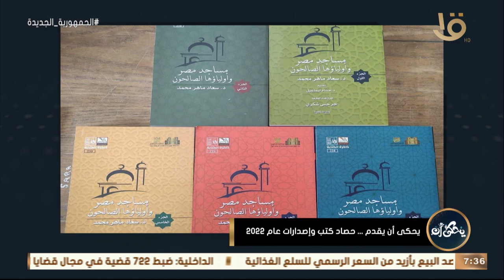أهمية تناول المشروعات القومية أدبياً وثقافياً لإسقاط الضوء على أهم قصص النجاح في المجتمع المصري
يحكى أن | أهمية تناول المشروعات القومية أدبياً وثقافياً لإسقاط الضوء على أهم قصص النجاح في المجتمع المصري